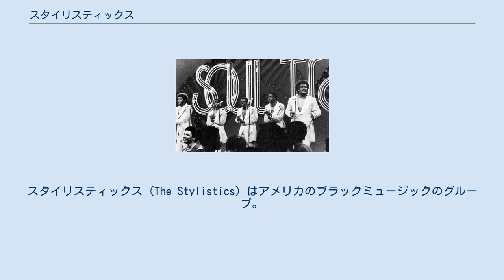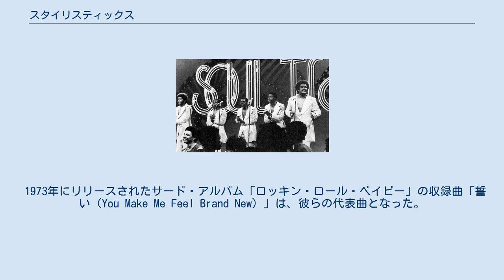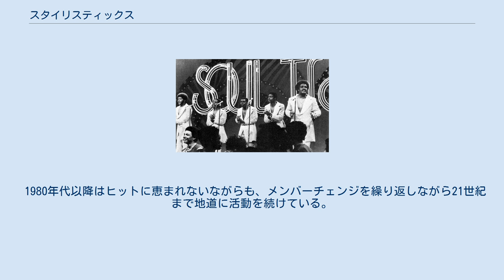スタイリスティックス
スタイリスティックス（The Stylistics）はアメリカのブラックミュージックのグループ。
フィラデルフィア・ソウルの主要アーティストの一つ。
黒人コーラス・グループの中でも、甘く洗練されたスウィート・ソウルというスタイルが持ち味。
リードのラッセル・トンプキンスJr.のファルセットを売り物として、人気グループとなった。
 1968年結成。
1971年にフィラデルフィアでデルフォニックスのプロデュースで成功を収めていたトム・ベルの力添えによりアルバム「スタイリスティックス登場」でデビュー。
この中から「ベッチャ・バイ・ゴーリー・ワウ」「ストップ、ルック、リッスン」「ユー・アー・エヴリシング」を立て続けにヒットさせた。
「ユー・アー・エヴリシング」と「ストップ・ルック・リッスン」は、1973年にダイアナ・ロスとマーヴィン・ゲイのデュエットでカバーされた。
「ベッチャ・バイ・ゴーリー・ワウ」は後にプリンスがカバーした。
 1973年にリリースされたサード・アルバム「ロッキン・ロール・ベイビー」の収録曲「誓い（You Make Me Feel Brand New）」は、彼らの代表曲となった。
だが、この直後にトム・ベルがプロデュースから外れ、ベルから楽曲が与えられなくなる。
1974年以降はヴァン・マッコイやヒューゴ&ルイージのプロデュースにより、ディスコ風の曲中心に路線変更した。
それまでのソウル・ファンが離れたことでアメリカ本国では人気に陰りが見え始めた。
6枚目のアルバム「サンキュー・ベイビー」収録の「愛がすべて（Can't Give You Anything (But My Love)）」は、イギリスではダブル・プラチナを獲得し、日本でもヒットとなった。
しかし、他の多くのソウル・コーラス・グループと同様にディスコ・ブームの波を乗り切る事はできず、アメリカでのTop40ヒットは1974年の"Let's Put It All Together"が最後である。
 1980年代以降はヒットに恵まれないながらも、メンバーチェンジを繰り返しながら21世紀まで地道に活動を続けている。
また2004年にはオリジナルのリードシンガー、ラッセル・トンプキンスJr.がニュー・スタイリスティックス（The New Stylistics）を結成して活動中。
来日公演の回数も非常に多い。